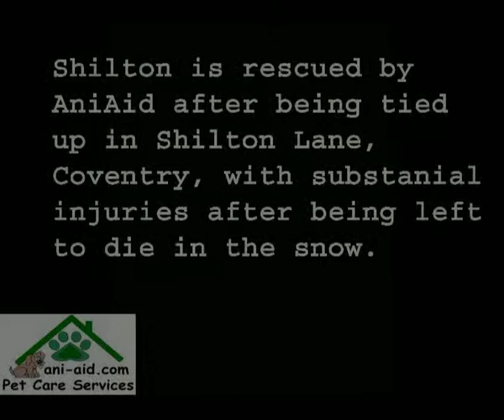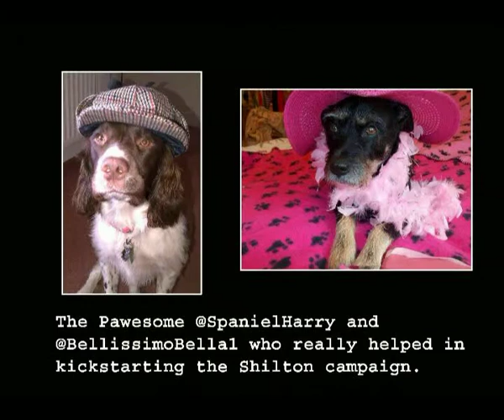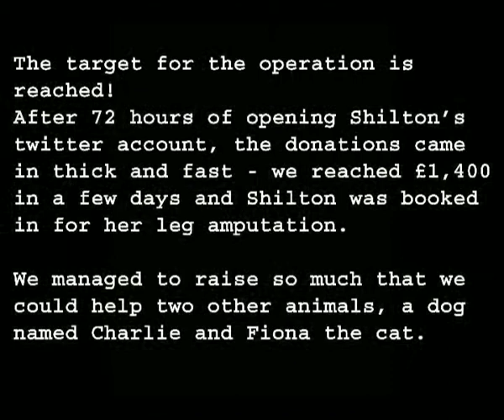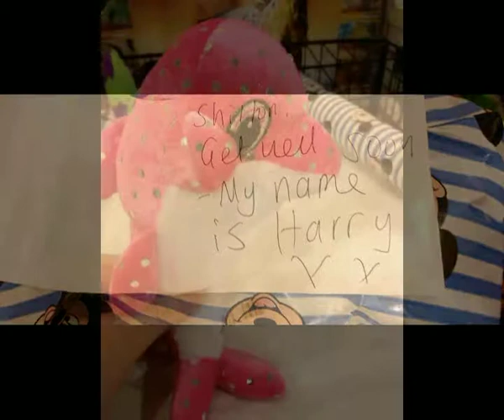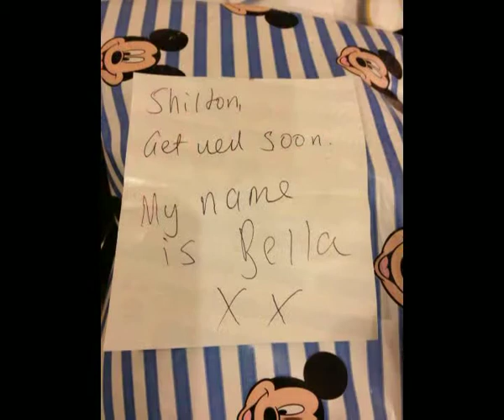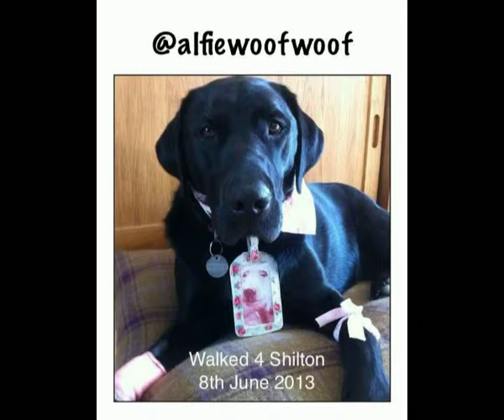THE STORY OF SAVING SHILTON SILENT VERSION NO MUSIC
A pack effort helps save a dog!
Special thanks to @BelissimmoBella1 for her amazing support and artwork
@spanielHarry for his continued support and help in kickstarting the campaign
Kristyn Adams from AniAid who rescued Shilton and looked after her so amazingly.
Everyone who donated, wrote articles and sent Shilton gifts. I wanted to name you all but knew I would leave someone out by mistake. You are all pawesome!
To all Shilton's facebook and twitter supporters.
To Shilton's new family: she now has a bright future ahead of her

Thanks this experience has been amazing and Shilton will always remain in my heart. I have made some great new friends and it shows the power of twitter.
Most importantly it shows the power of a pack effort! Everyone has played their part and helped this lovely girl.

Lucy McCarthy Dr Lulittle Pet photography
Creator of the @saveourshilton twitter campaign